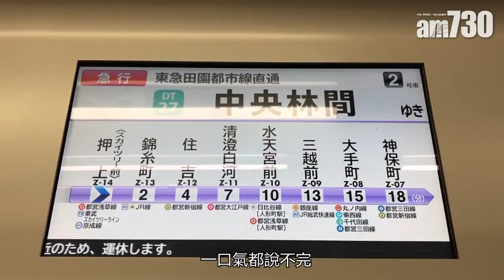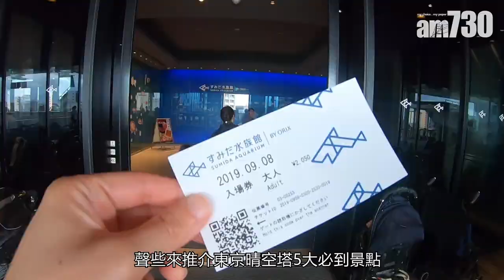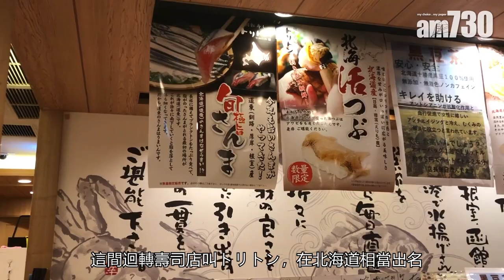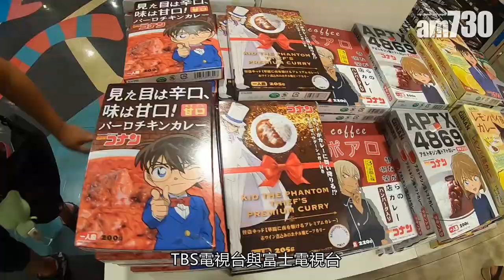【陪PEGGY先生去東京晴空塔之旅】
東京晴空塔既是全世界最高電波塔，也是全天候吃喝玩樂商業中心！

來跟Peggy先生入住晴空塔官方靚景色酒店、歎酒店夜景會席料理，還有晴空塔5大店鋪推介，一起爲下次東京之旅做定功課吧！

bmgproductionmusic